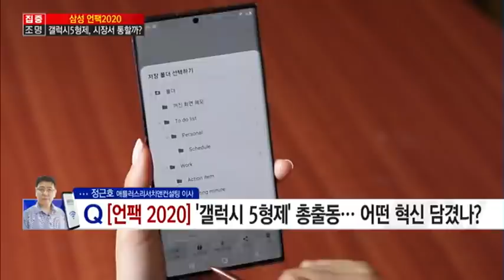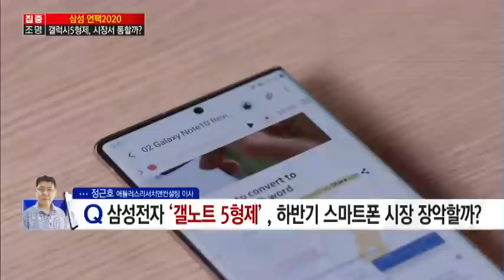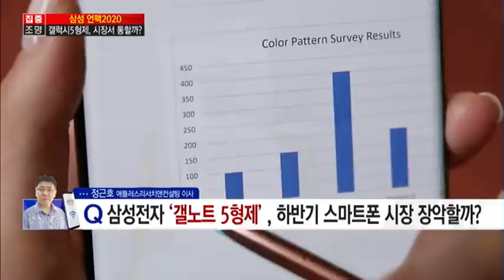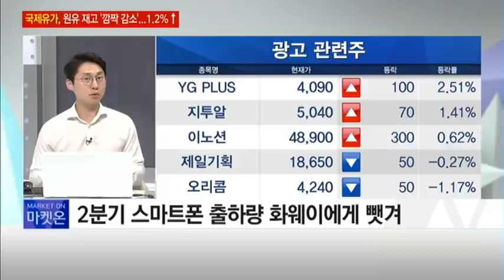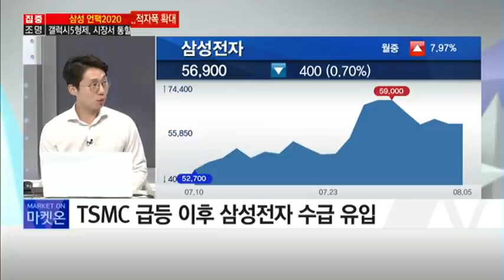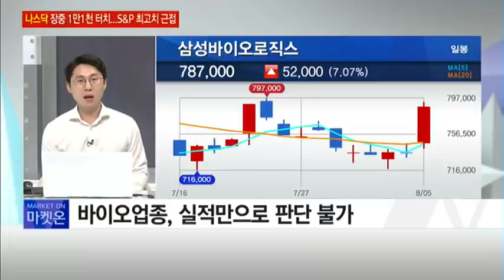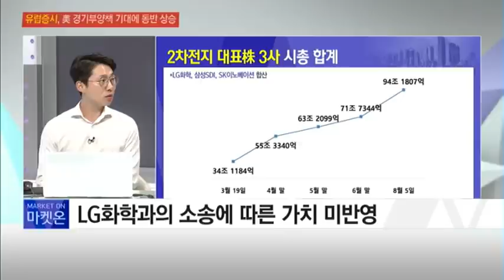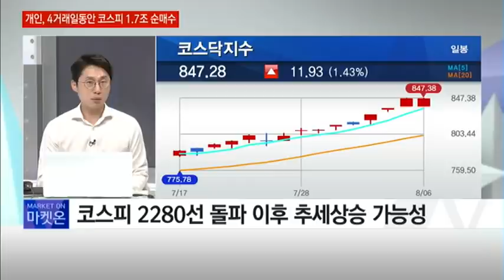[집중조명] 베일벗은 '갤럭시 5형제' … 하반기 스마트폰 판도 바꿀까? - 정근호,박제영 / 머니투데이방송 (증시, 증권)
08/06 출발! 마켓온 1부

정근호 팀장 / 애틀러스리서치앤컨설팅

Q. [언팩 2020] '갤럭시 5형제' 총출동… 어떤 혁신 담겼나?

Q. 삼성전자 ‘갤노트 5형제’ , 하반기 스마트폰 시장 장악할까